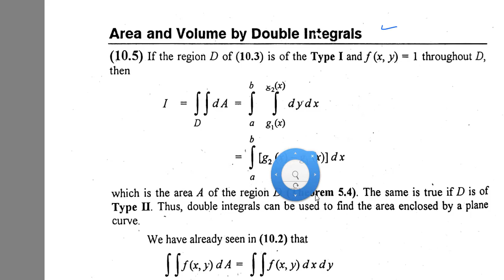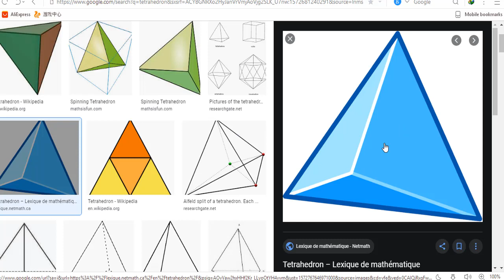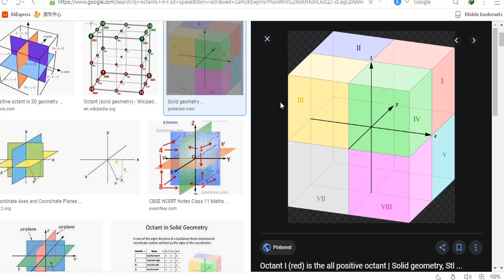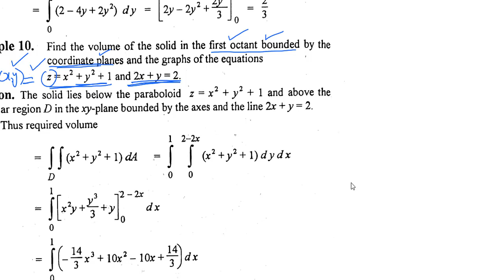find the volume of tetrahedron fully explained in Urdu/Hindi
In this video you will learn  find the volume of tetrahedron fully explained in Urdu/Hindi
Bsc math calculus chapter 10 exercise 10.2